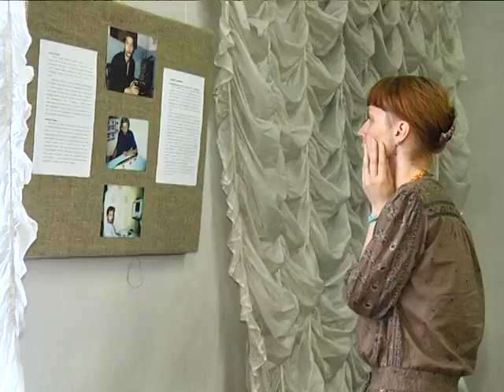Ищем картины Александра Погорелого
Год назад, 1 июня 2014 года. ушел из жизни художник-самородок Александр Погорелый. Вдова художника вместе с Днепропетровским художественным музеем готовят масштабный проект: полный каталог работ "Пепла" и авторскую выставку. Есть ровно год, чтобы отыскать картины Погорелого, которые сохраняются у частных лиц.